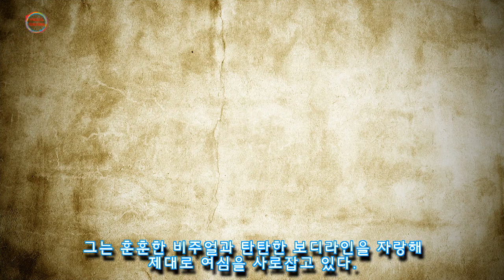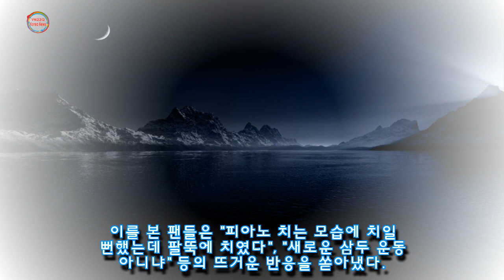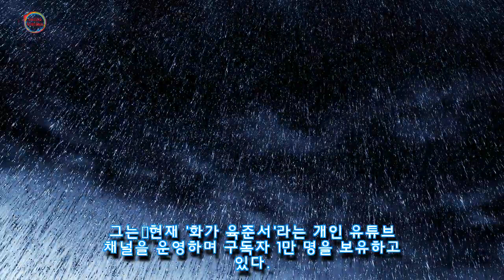강철부대서 여심 박살내더니 피아노까지 섹시하게 치는 UDT 출신 육준서 (영상)